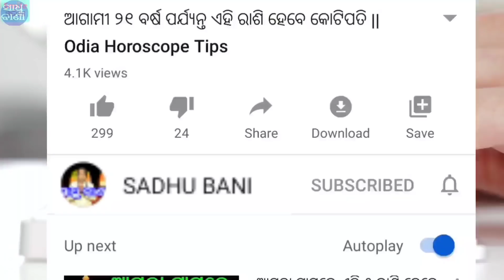ଏହି ରାଶିରେ ଧନ ଧଳିବେ ଲକ୍ଷ୍ମୀ ମାତା || Ahi rashi uapare dhana dhalibe Laxmi || Odia Horoscope Tips